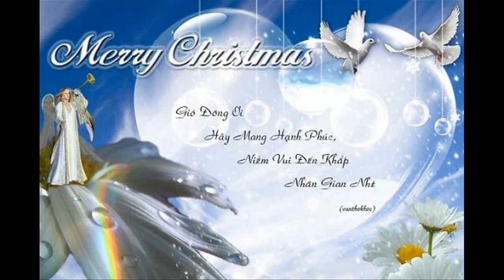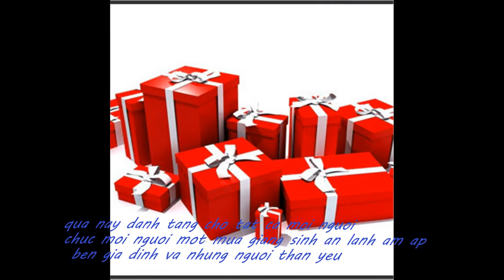Bài hát giáng sinh hay nhất 2013 HT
quà giáng sinh cho tất cả mọi ng chúc mọi ng một mùa giáng sinh an lành ấm áp